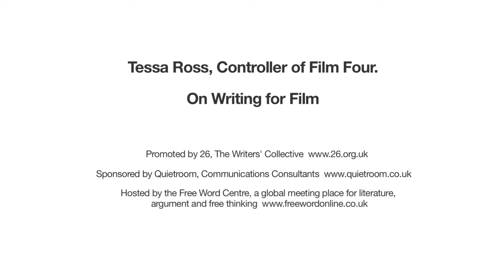Tessa Ross, Controller of Film Four